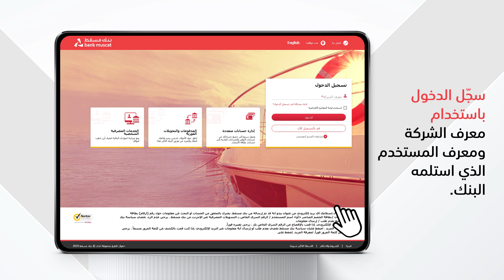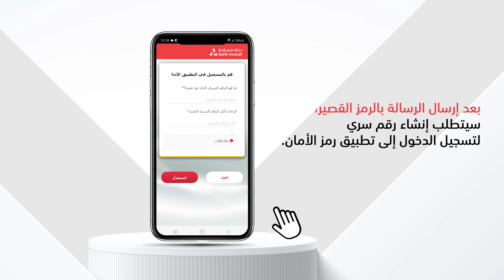تفعيل تطبيق رمز الأمان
يمكنك الآن إنجاز معاملاتك من خلال الخدمات المصرفية عبر الإنترنت للشركات بكل سهولة عبر تطبيق رمز الأمان.